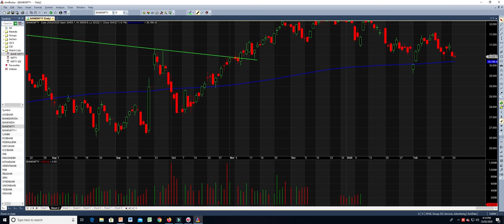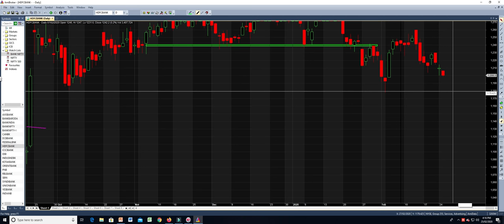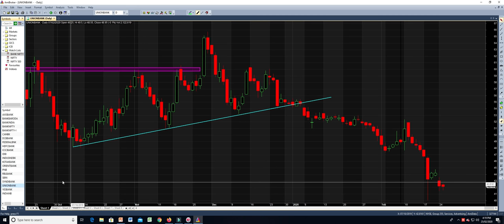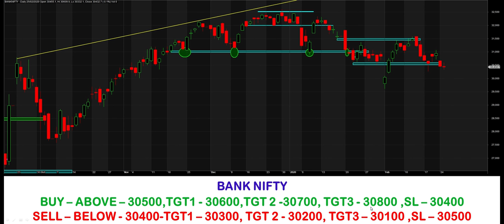BANK NIFTY BEST TRADING SETUP FOR WEDNESDAY !! Bank Nifty Chart Analysis